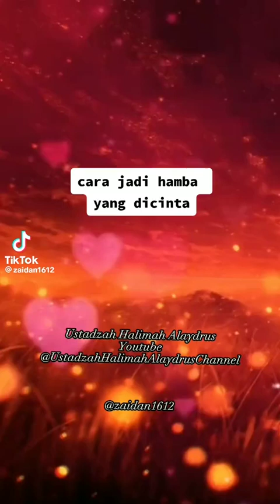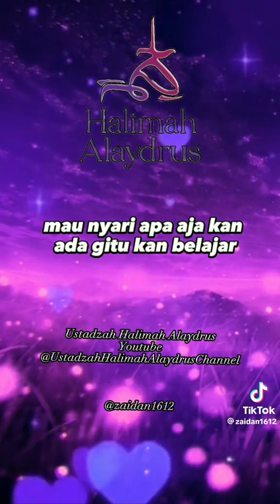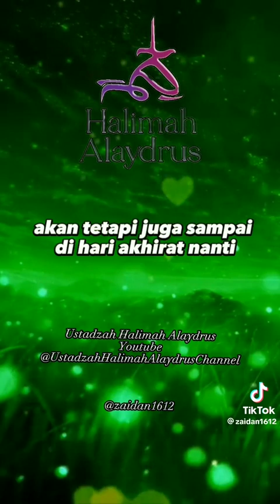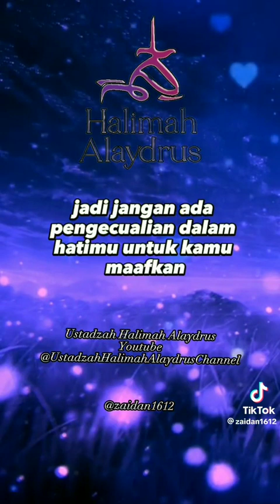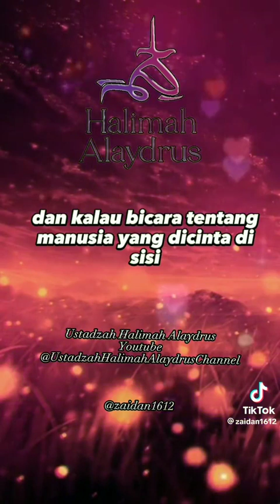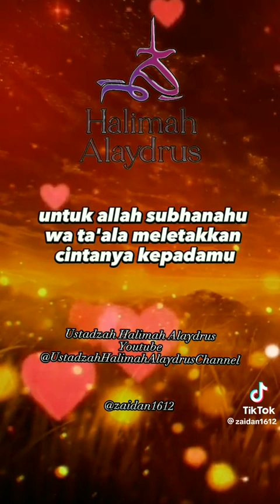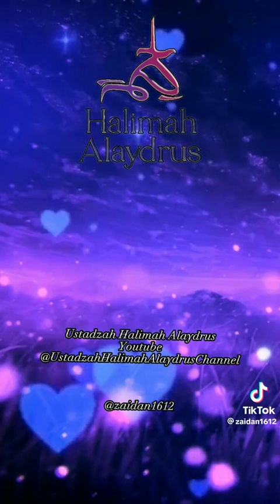Cara menjadi hamba yang dicintai Allah swt#ustadzah Halimah Alaydrus ❤️